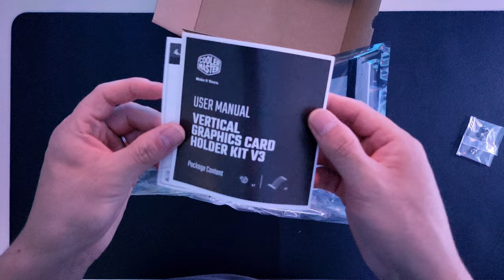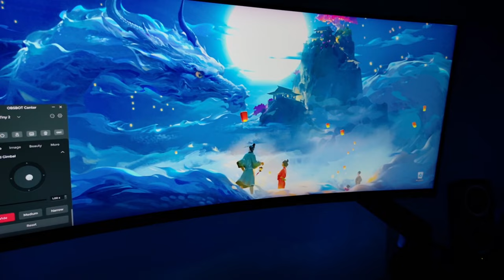Upgrading PC Visuals: Strimer Plus V2 & Cooler Master Vertical Graphics Card Holder V3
Lian Li Strimer Plus V2
Cooler Master Vertical Graphics Card Holder V3